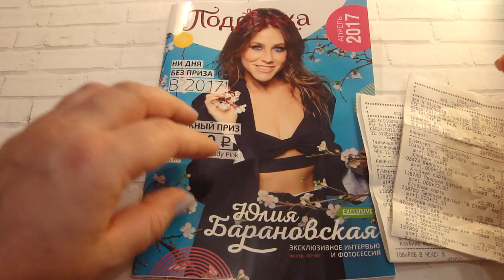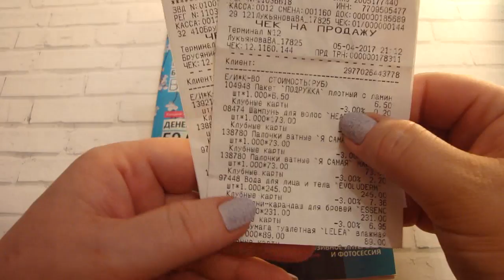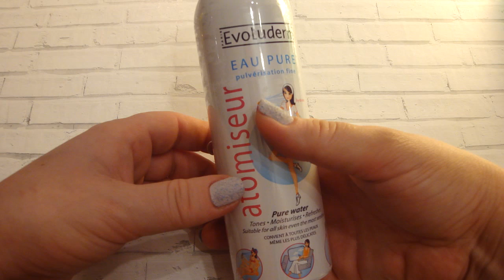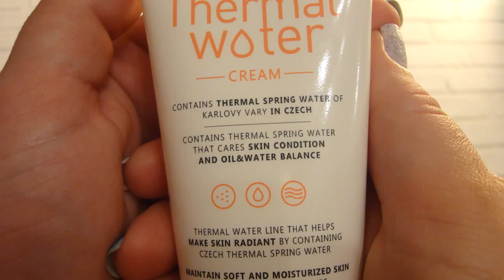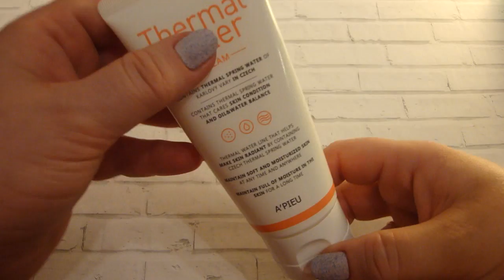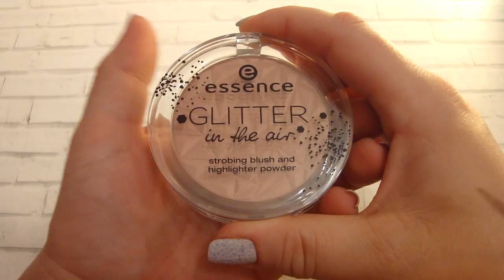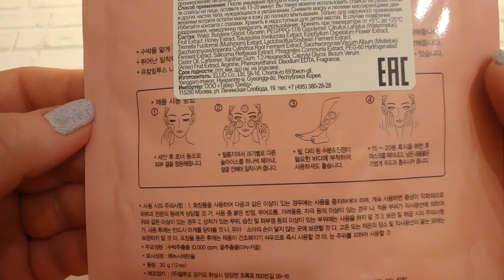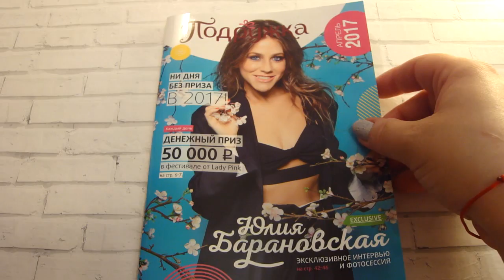NEW! "ПОДРУЖКА" покупки в апреле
:) Зарегистрируйтесь в Компании Faberlic по этой ссылке и получите постоянную скидку минимум 20% на свои заказы!

Если в вашем городе нет "Подружка", то не расстраивайтесь, косметику Catrice, Essense, Sleek, Gosh и других известных брендов вы можете заказать в интернет-магазине - используйте код на скидку 3% - 233dac91

Товары для красоты из Кореи по хорошим ценам теперь можно заказать

Получить скидку 10% на сайте IHerb.com пройдите по ссылке или введите код бонуса BRN545 при завершении оформления заказа!

Дополнительный лёгкий доход с ГФК! Для мамочек в декрете, пенсионеров, а также всех тех, кто просто делает покупки

Получайте самый большой и быстрый кэшбэк за свои покупки с интернете (OZON, Лабиринт, Aliexpress, Буквоед и т.д.)

Мой подробный отзыв о моём заказе на (с фотографиями и свотчами всех этих продуктов) читайте

Хотите иметь постоянный, дополнительный или основной доход? Или начать свой бизнес не выходя из дома? Регистрируйтесь в Компании Faberlic в мою команду по этой ссылке - Faberlic, круглый год даёт нам прекрасные возможности для заработка! Регистрация бесплатная! Делайте заказы и получайте подарки!

Скачайте мобильное приложение и экономьте ещё большое на своих покупках с многих китайских сайтов и множества интернет-магазинов

Web money кошелёк:
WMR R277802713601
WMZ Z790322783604